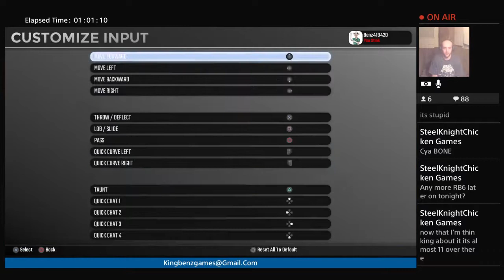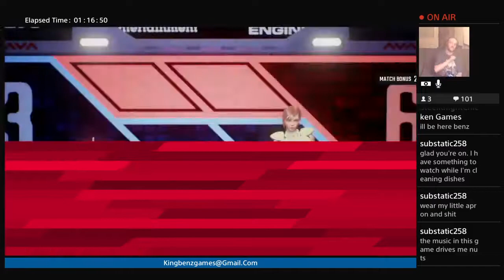Disc Jam: (Sideboob) Daily Grind W/Benz4 1 9: God Like Skills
First off, let me start with a BIG THANK YOU for stopping by and spending time to watch some of these clips Ive compiled and edited. Im a console gamer (PS4) and a co-founder of the gaming.